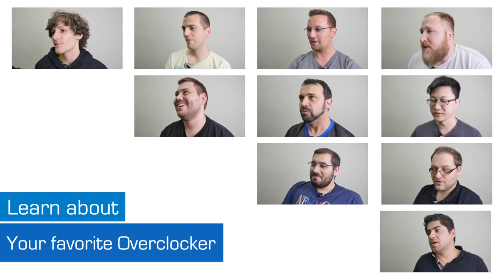Leeghoofd interview - Overclocker in Focus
Today on Overclocker in Focus we are treated to an engrossing conversation with one of Europe’s most seasoned Elite overclockers. Leeghoofd is Belgium’s current No.1, a team leader and massive contributor for the Madshrimps Belgium OC Team, and by all accounts a really nice guy too. We get him talking about his slow rise up the ranks at HWBOT and his thoughts and hopes regarding the future of the game.